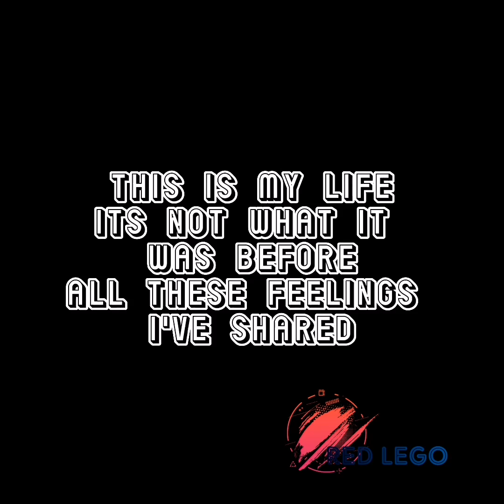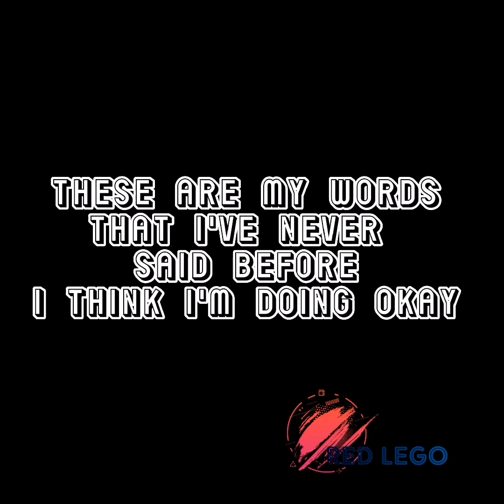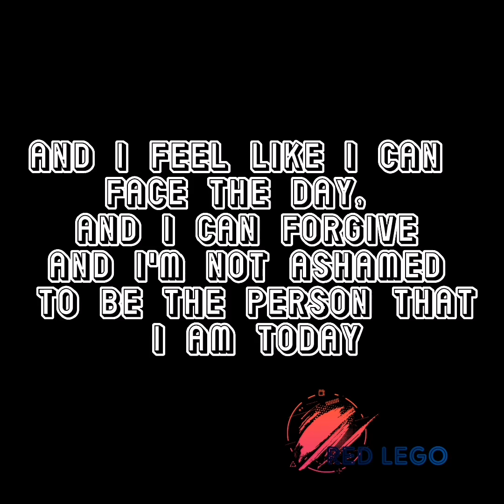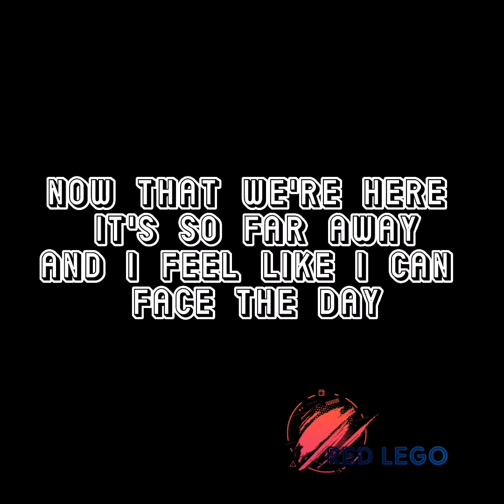Staind - So Far Away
Songwriters: Aarron Lewis / John April / Jonathan Wysocki / Michael Mushok

"So Far Away  -  Staind"

Its not what it was before
All these feelings I've shared
And these are my dreams
That I'd never lived before
Somebody shake me
'Cause I
I must be sleeping

Now that we're here
It's so far away
All the struggle we thought was in vain
All in the mistakes
One life contained
They all finally start to go away
Now that we're here it's so far away
And I feel like I can face the day, and I can forgive
And I'm not ashamed to be the person that I am today

These are my words
That I've never said before
I think I'm doing okay
And this is the smile
That I've never shown before

Somebody shake me 'cause I

I'm so afraid of waking
Please don't shake me
Afraid of waking